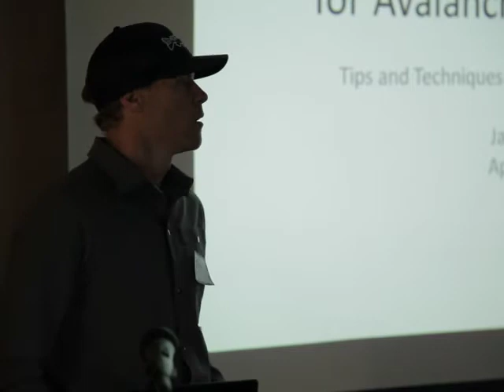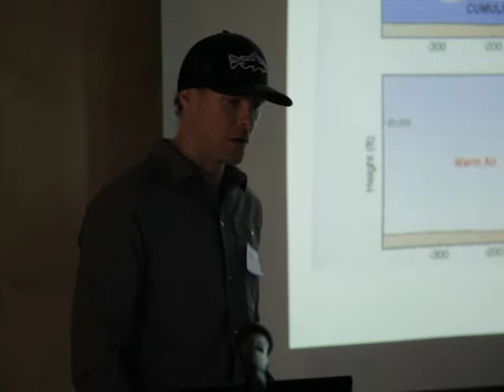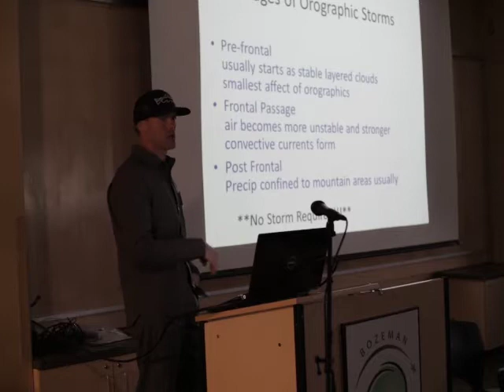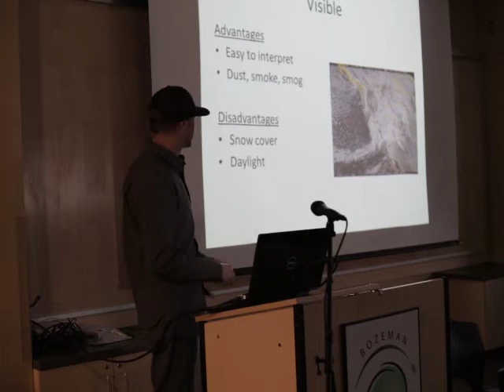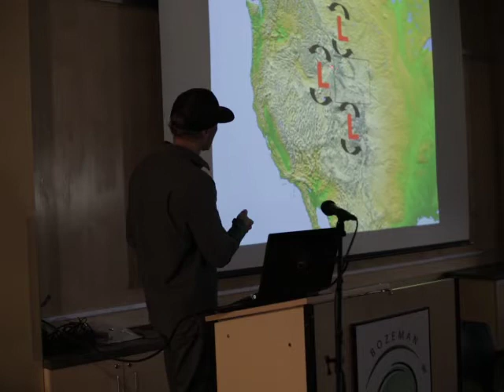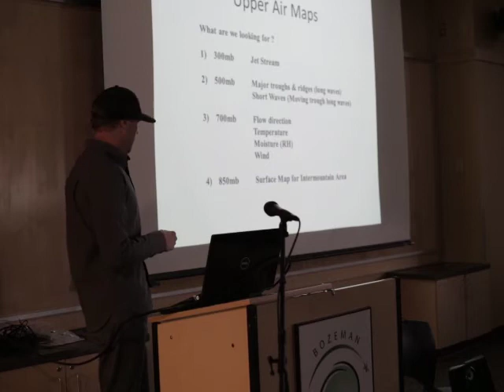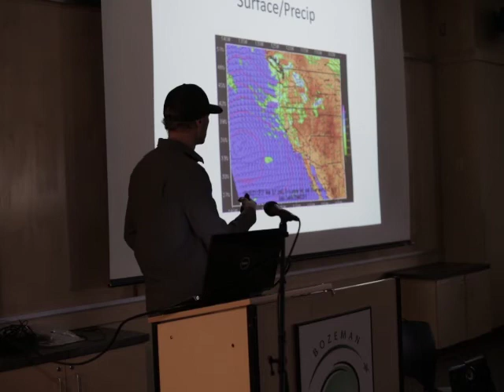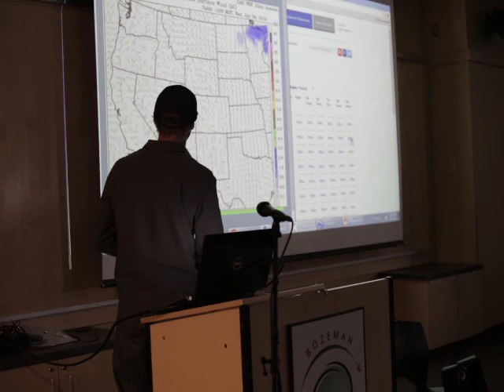2 Jamie Yount: Operational Weather Forecasting for Avalanche Professionals